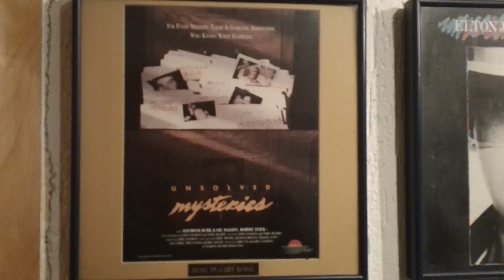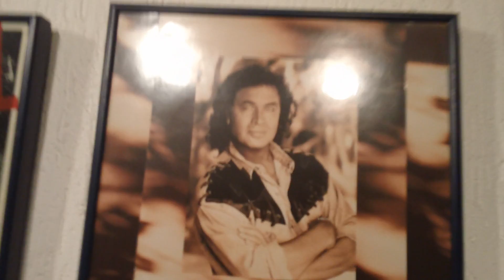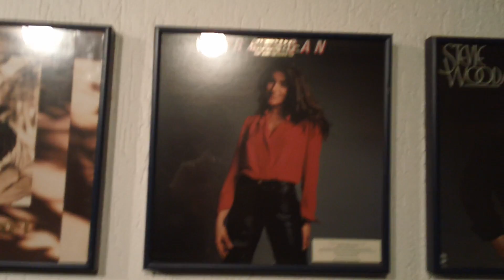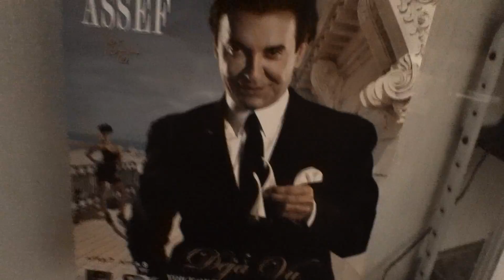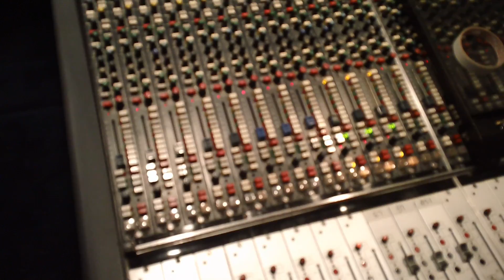Def Cat Goes West